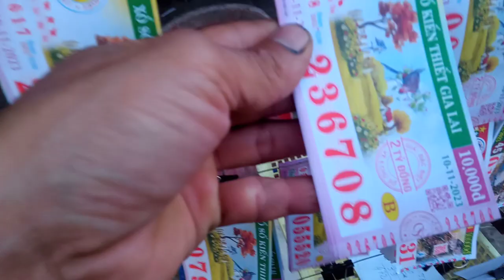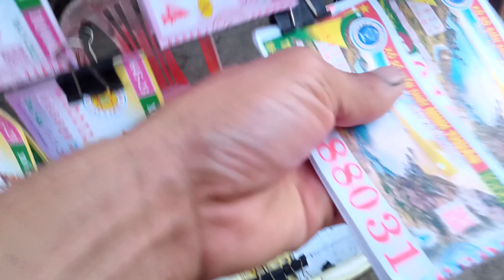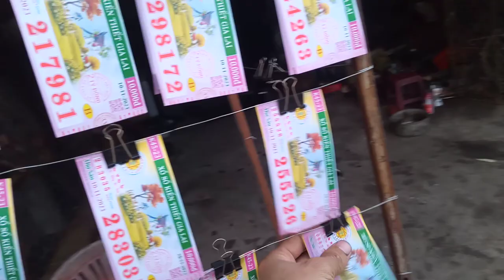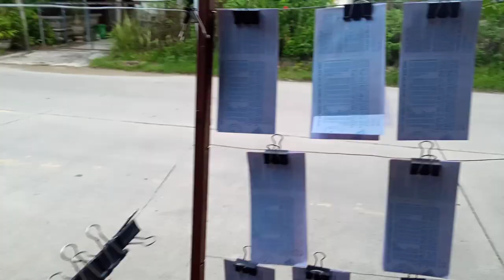Bán Vé Số miền Trung.